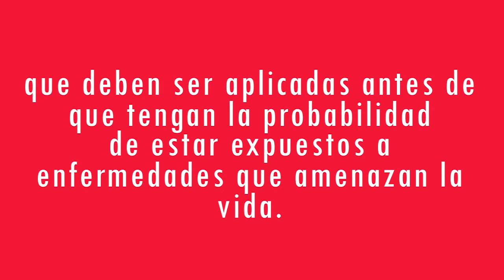Vacuna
Viviana Candelas